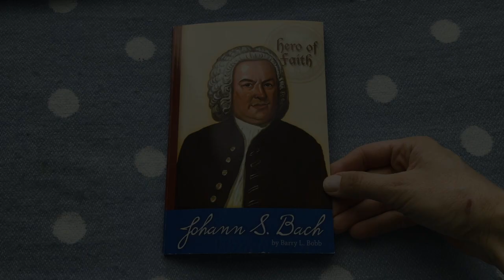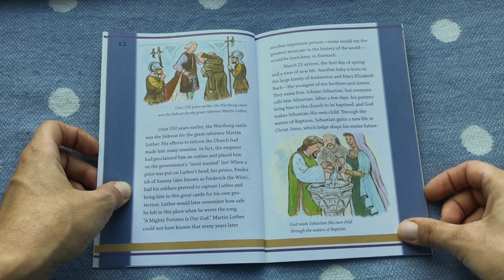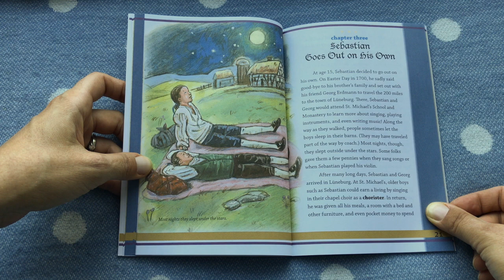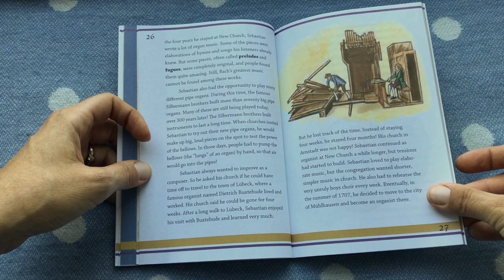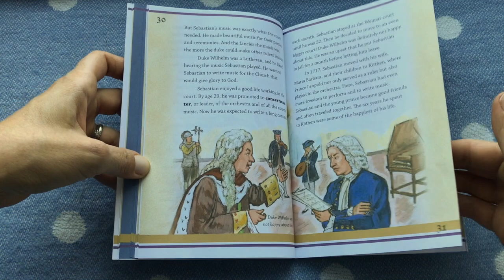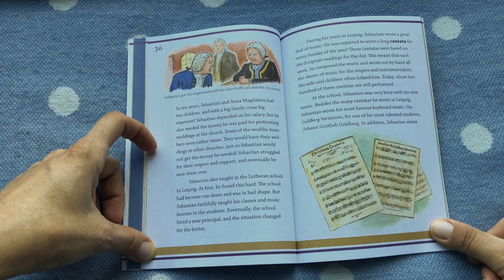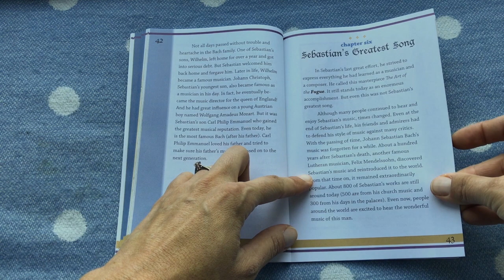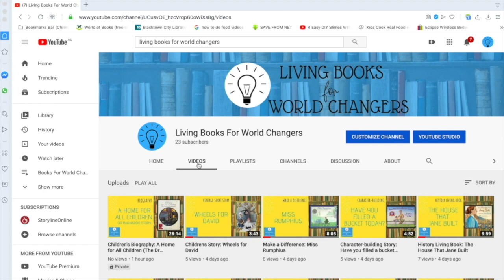Johann S Bach: Children's Story | Classical Music Living Book | Biography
Johann S Bach Hero of Faith is a biography for children about the famous classical music artist Bach. If you'd like to continue your book adventures at home, we love Book Depository for competitive prices and free worldwide shipping.